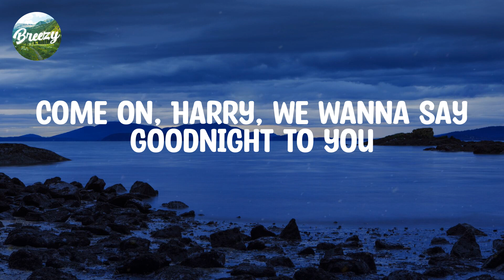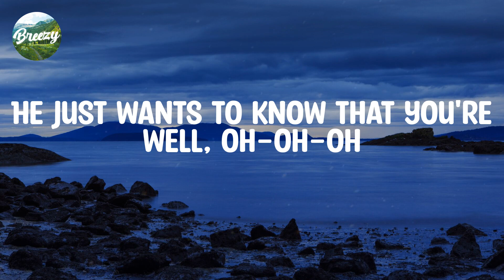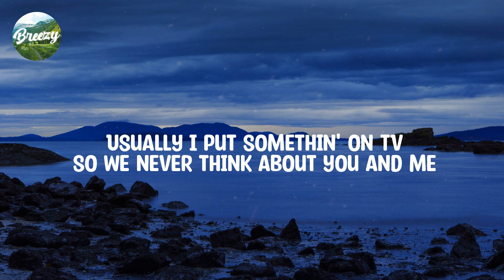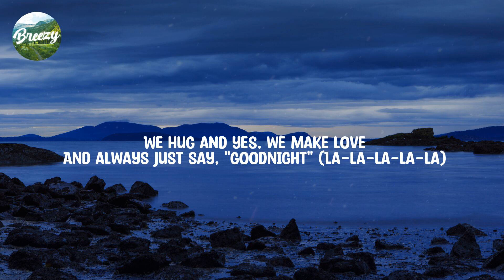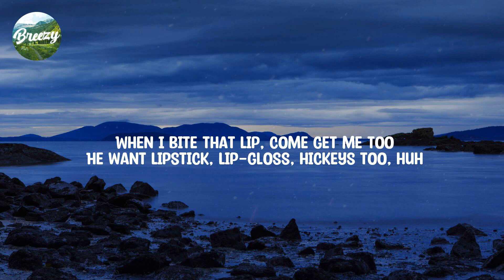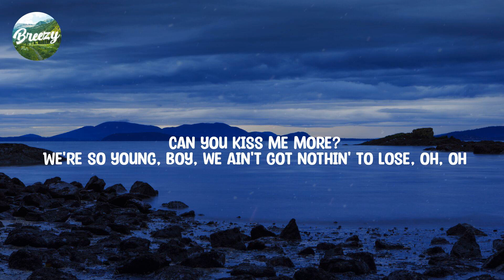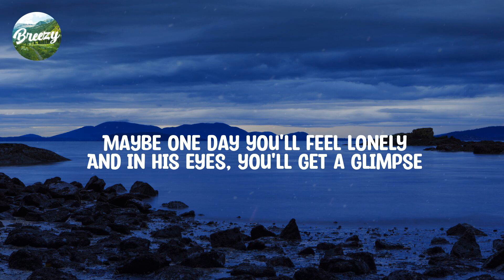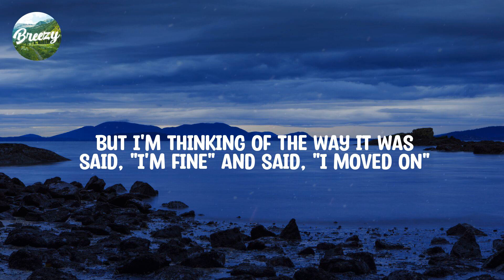Harry Styles, Glass Animals, Doja Cat ft SZA, Joji / Mix / As It Was